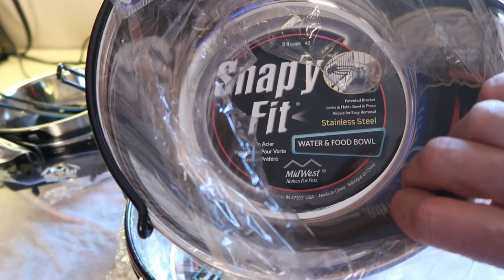Great Dane | Daily routines, ultrasound results.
My daily feeding morning routine with 9 Great Dane. Ultrasound results are in for Magnolia! Getting prepared for whelping Nala's pups at home.